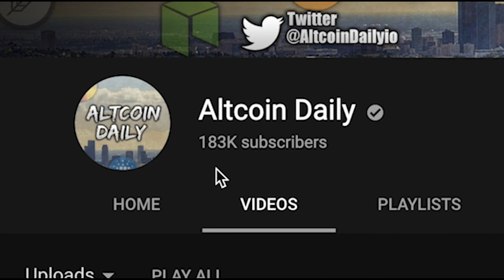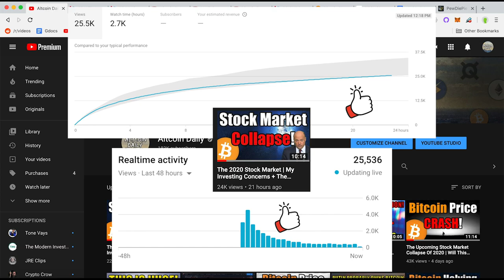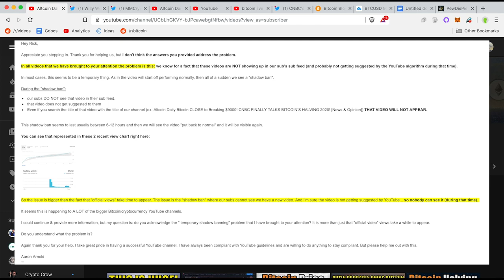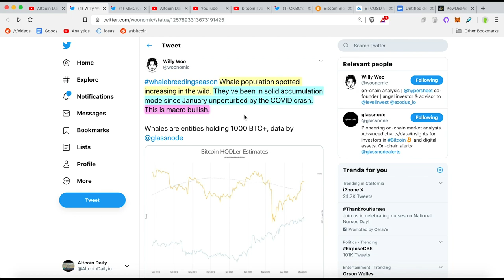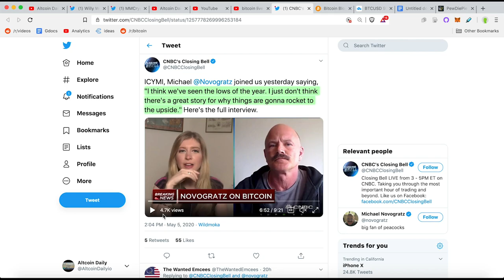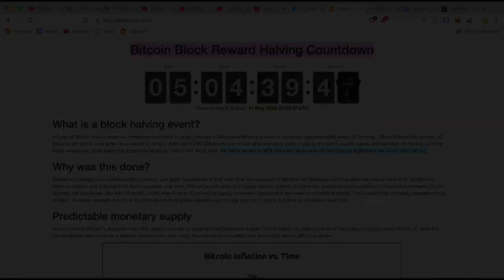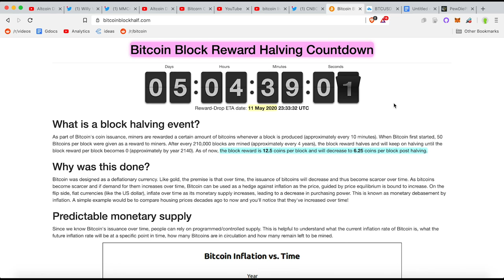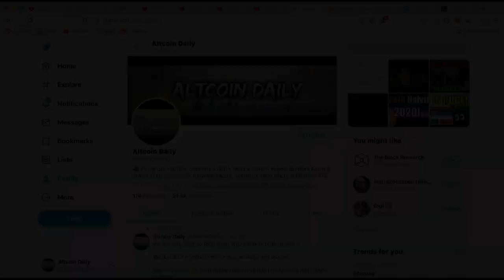🔴WARNING: YouTube Is SHADOW BANNING Bitcoin Videos! + PROOF Whales Buying MASSIVE Bitcoin!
►BTC: 3DYCrB2RCrREM6y3Ahxxuv9JjSVd6yrbz4
►BTC: 3DYCrB2RCrREM6y3Ahxxuv9JjSVd6yrbz4

Ian Baxter
Carlos Alea
Bare Bones Mining
Louie Hernandez
Jeremy Foxx